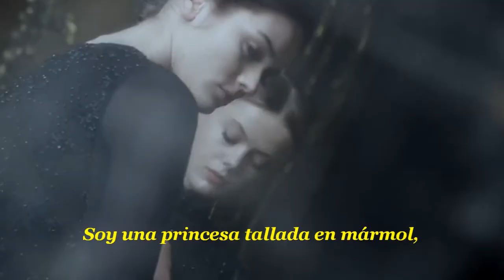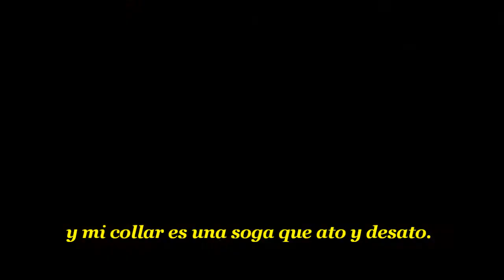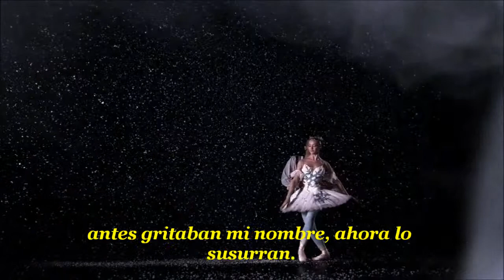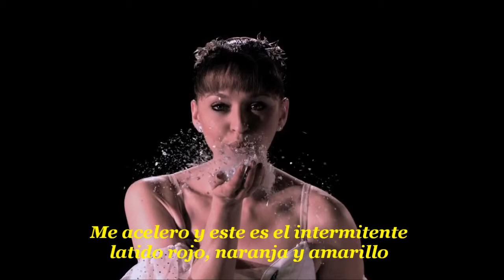Lorde- Yellow Flicker Beat (Sub. Español)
📌¡Si te gusta mi trabajo y quieres que suba más videos, puedes apoyarme!

🎓Traductora Pública Bilingüe Inglés-Español (UNCuyo)
Todas las traducciones de este canal son de mi autoría.

Soundtrack de The Hunger Games- Mockingjay Part 1.
Los videos pertenecen a los canales modainsegniBLOG, Bethany Smith y AnaheimBallet, respectivamente.

Lyrics
I'm a princess cut from marble, smoother than a storm
And the scars that mark my body, they're silver and gold
My blood is a flood of rubies, precious stones
It keeps my veins hot, the fires found a home in me
I move through town, I'm quiet like a fire
And my necklace is of rope, I tie it and untie it

And now people talk to me, but nothing ever hits home
And people talk to me, and all the voices just burn holes
I'm done with it (ooh)

This is the start of how it all ends
They used to shout my name, now they whisper it
I'm speeding up and this is the
Red, orange, yellow flicker beat sparking up my heart
We rip the start, the colours disappear
I never watch the stars there's so much down here
So I just try to keep up with them

I dream all year, but they're not the sweet kinds
And the shivers move down my shoulder blades in double time

And now people talk to me I'm slipping out of reach now
People talk to me, and all their faces blur
But I got my fingers laced together and I made a little prison
And I'm locking up everyone who ever laid a finger on me

And this is the red, orange, yellow flicker beat
Sparking up my heart

And this is the red, orange, yellow flicker beat-beat-beat-beat.